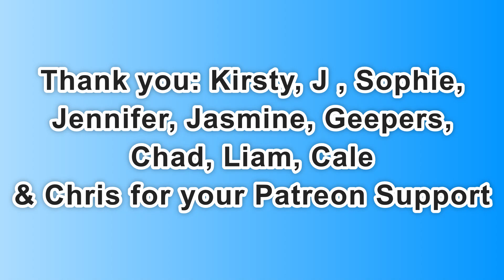Day 2,089 | 4,812 Days To Go! | Ep 01: 5 Sets of 22​ Push Ups Challenge for Mental Health America